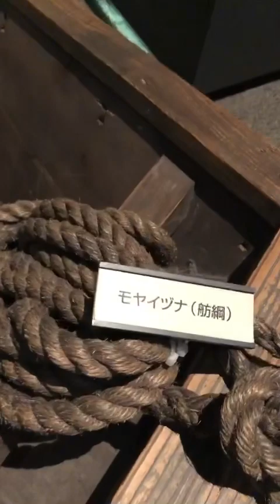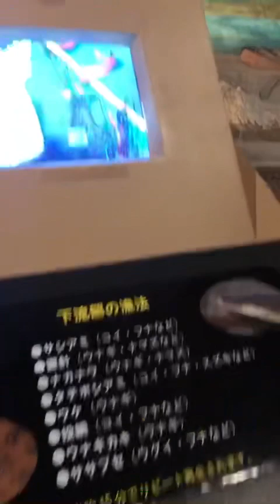MGA GAMIT NG SINAUNANG PANAHON NG JAPANESE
alam niyo po guys namangha po ako nong nakita ko ito…mga sinaunang gamit ng mga JAPANESE…🇯🇵🇯🇵🇯🇵